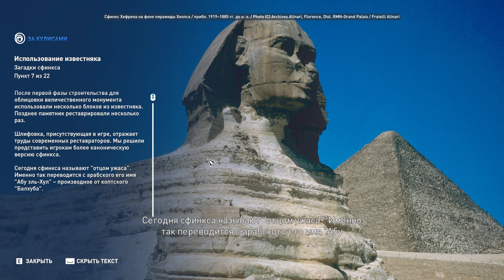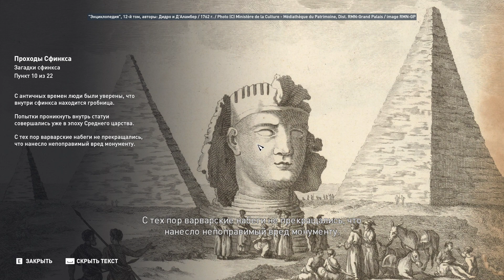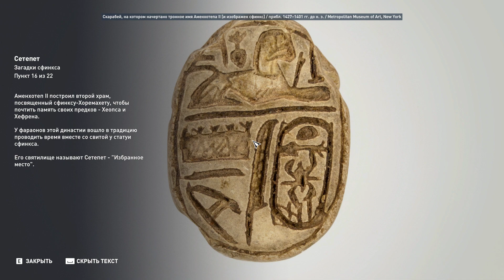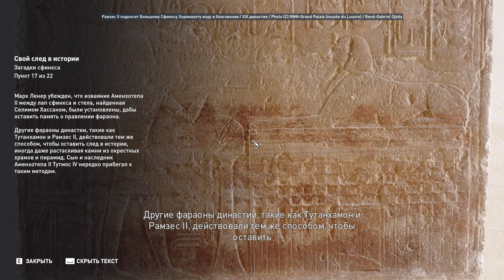Assassin's Creed Origins - Интерактивный тур - Пирамиды - #9 - Загадки Сфинкса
Assassin's Creed Origins прохождение без комментариев на сложности Кошмар.

    Assassin’s Creed: Origins — новая часть знаменитой серии о Братстве ассасинов, рассказывающий предысторию возникновения этой тайной оргаybpации. Действия в Assassinʼs Creed: Origins происходят в Древнем Египте, игра очаровывает палящим египетским солнцем, величественными пирамидами и оазисами, затерянными пустынях, животным миром и бытом людей из такой далекой таинственной эпохи.